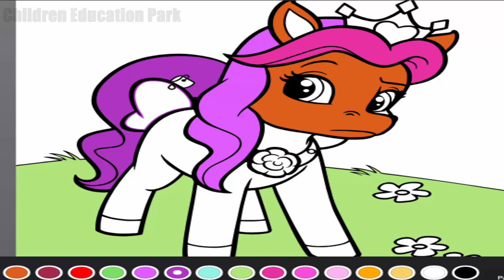Whisker Haven Tales of coloring petite & Coloring For Kids - Coloring Pages For Children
Our channel is the children's education channel teach them drawing, coloring and characters and the channels contain many educational videos and special education for children and entertainment about them